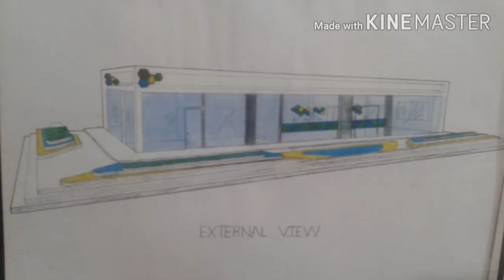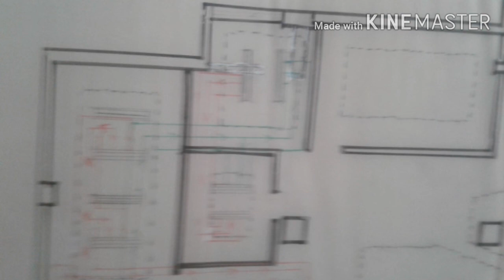Bank drawing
These is the video of bank drawing contain view and details
miniature_homes1984